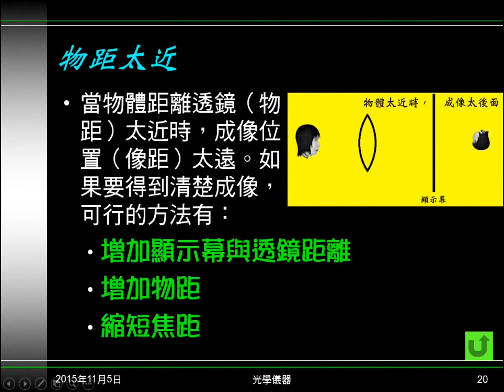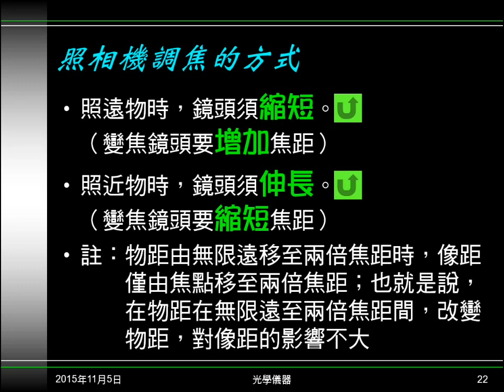104學年國二理化＿光28：照相機調焦的意義與方式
說明所謂照相機「調焦」的實際意義，及如何調焦。